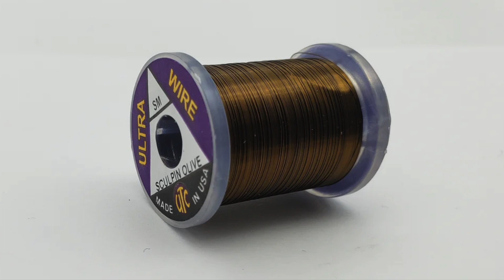Nymphes pheasant tail de nos régions : La " P'tite Comtoise "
Retrouvez ma collection de nymphes montées de mes mains sur nymphevolution.com